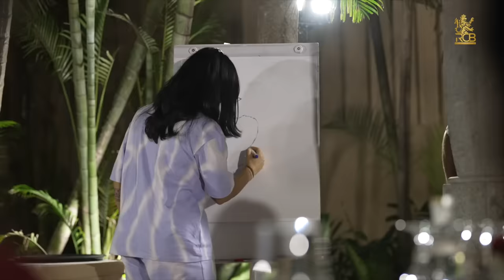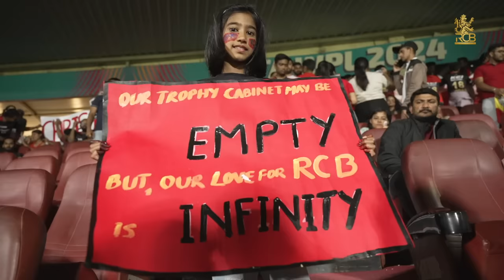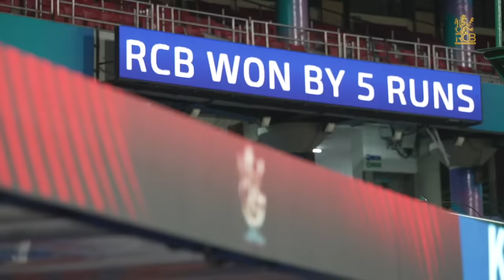RCB’s WPL Success Story: A Short Form Documentary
How did a team that finished second last, turn it around to win the Championship the very next year? Something must have gone right!

The people who matter talk about the culture change that made it happen for RCB Women…